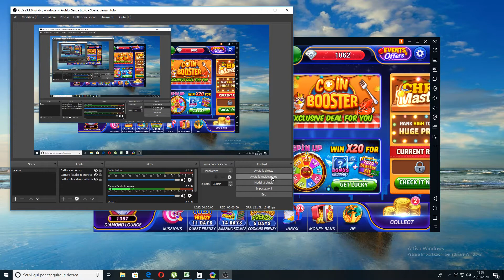Cash Frency Casino nuova slot (Maniac Dracula)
Qui provo la nuova slot Maniac Dracula